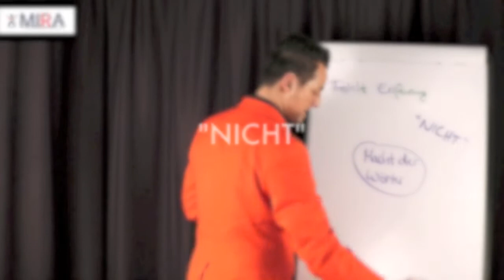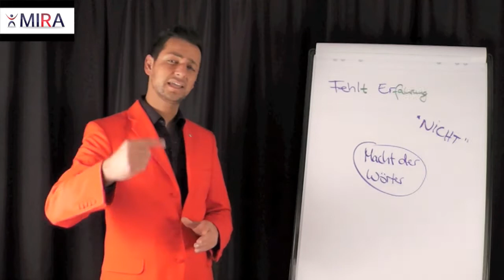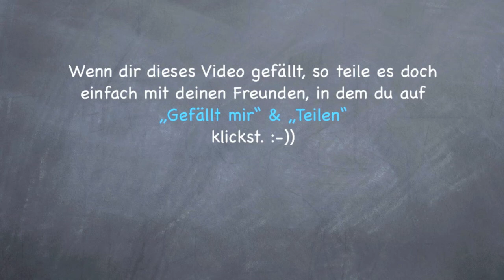ENERGY-FLOW©: "MACHT der WÖRTER: NICHT" by MIRA-MannImRotenAnzug©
Die MACHT der WÖRTER "NICHT": Unsere Kommunikation ist sowohl verbal als auch nonverbal. Dabei können wir anhand einiger Techniken die verbale Kommunikation bewusst einsetzen, um uns selbst zu motivieren und eine harmonische Beziehung zu unseren Mitmenschen aufzubauen als auch zu pflegen.

Mit der Reihe "MACHT der WÖRTER (MdW)" erhältst Du einen Einblick in die Zauberwelt der Kommunikation. Lerne, wie Du mit Worten sowohl Dich als auch deine Umwelt verzauberst! :-) Dabei wünsche ich Dir viel Spaß! Dein MIRA